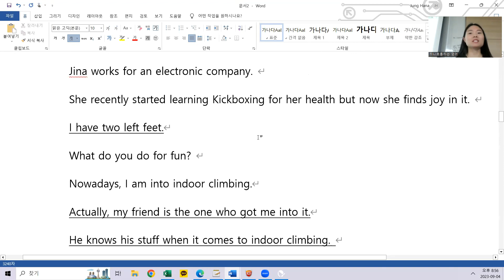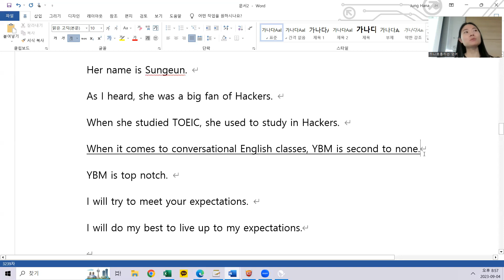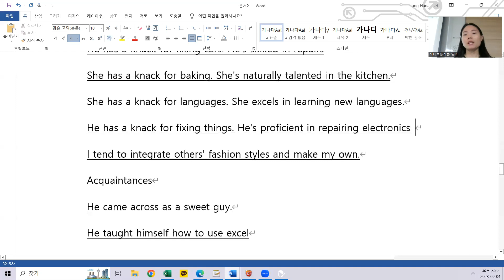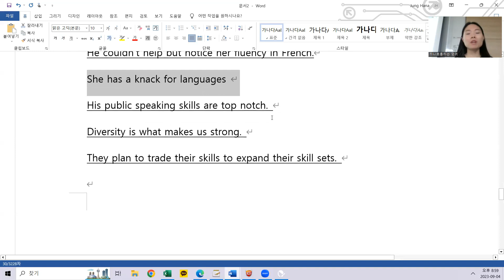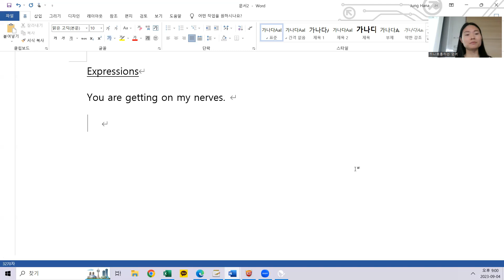9.4 class review 저녁 7시30분